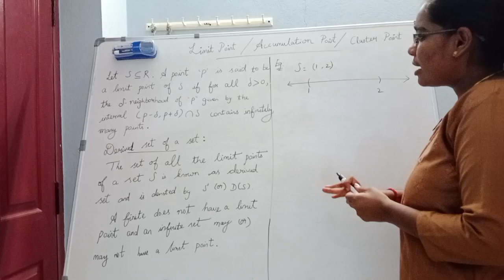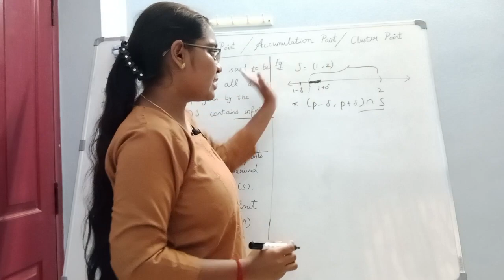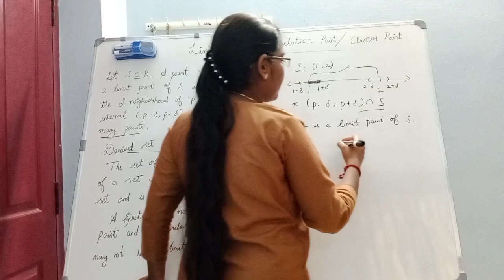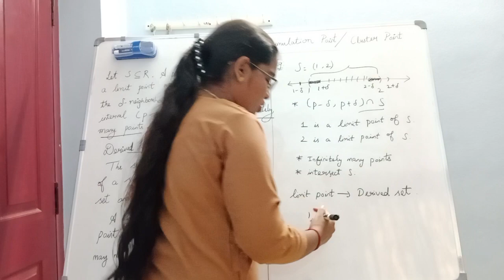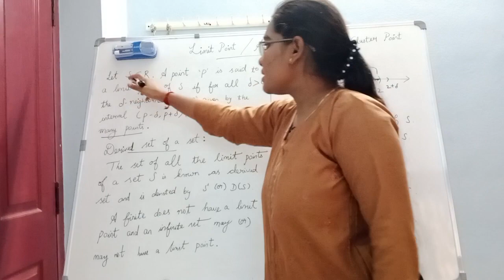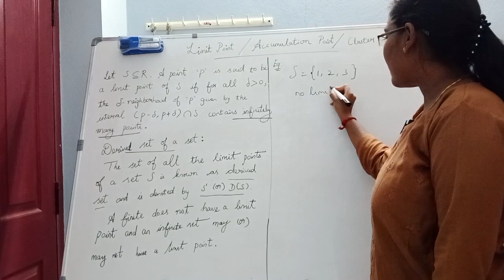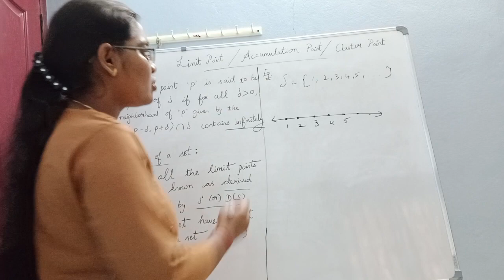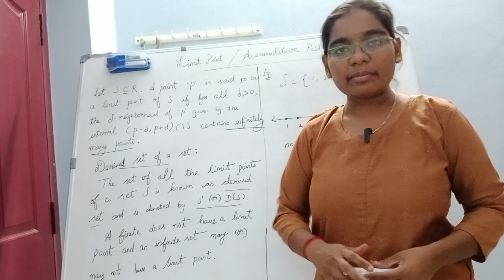Limit Point | Accumulation Point | Cluster Point (with Examples) |Real Analysis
This video is about, limit point, accumulation point, cluster point with examples in real analysis.

comment your doubts on the concept